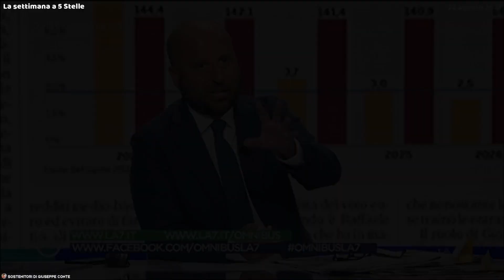La settimana del Movimento 5 Stelle: Manovra di bilancio e ritorno all'austerity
🔴 La settimana del Movimento 5 Stelle racchiude il meglio degli interventi in tv dei nostri portavoce. Gli argomenti che affrontano questa settimana sono il ritorno al Patto di Stabilità, la nuova manovra di bilancio, il carovita su mutui, affitti e benzina, il caso Vannacci e la tassazione sugli extraprofitti.
👇I NOSTRI SOCIAL👇
█ CHI SIAMO:
Siamo un semplice gruppo di iscritti, che hanno deciso di creare uno spazio riservato a tutti i sostenitori.